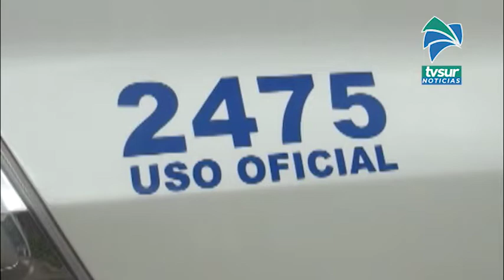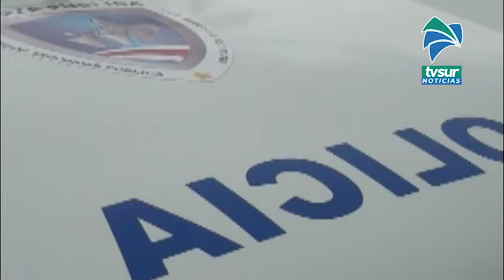Escándalos musicales y problemas vecinales, lo más atendido por la policía en 22 días